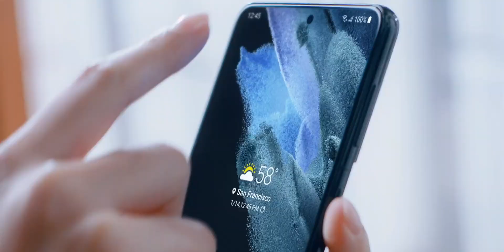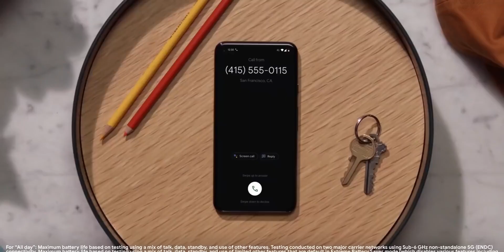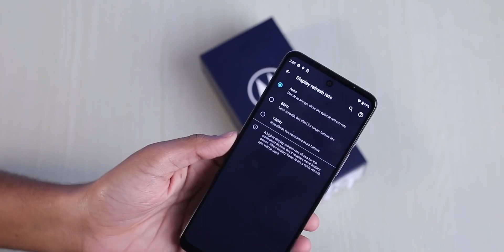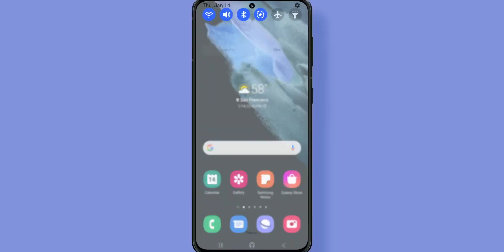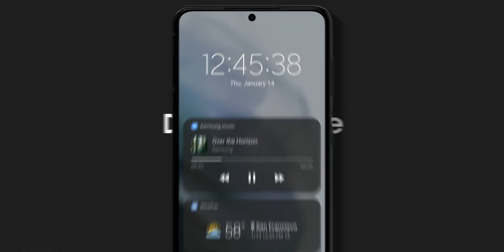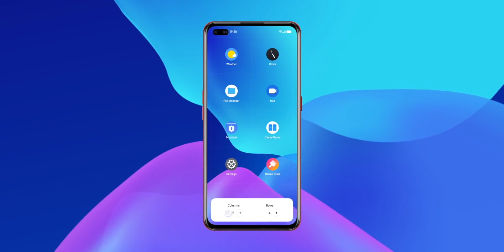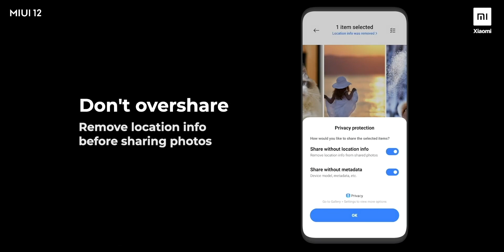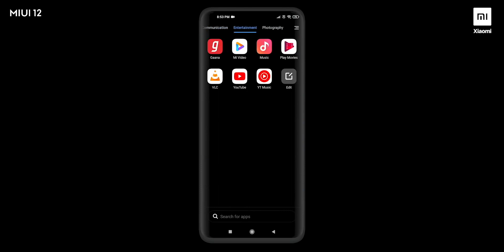Best Android UI - One UI | MIUI | Realme UI | Color OS | OxygenOS | FunTouch OS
We all Know there many Android skins out there like stock android, android one, Android go, and even we have One Ui, MiUi, Oxygen OS, Color OS, realme ui, funtouch os, and many more. Let's have a look at all of them including pros and cons of each. So do watch the video till the end.

Intro: 00:00
Why So many Android Skins & UI: 00:28
Stock Android: 01:18
Oxygen OS: 04:48
One UI: 06:31
Color OS & Realme UI: 08:22
Funtouch OS: 10:30
Zen UI Asus: 11:55
MIUI: 12:30
Conclusion: 15:17